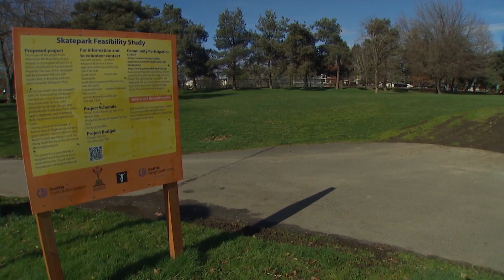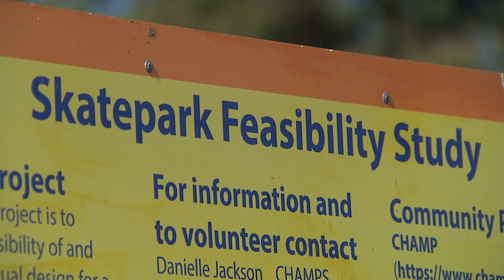Rainier Beach neighborhood pushes for community skatepark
A community effort in one South Seattle neighborhood is coming to fruition in the form of a skatepark. The Rainier Beach neighborhood's push for access to skating, aims to bring opportunities to local youth.

“Just the community, it's so supporting and I have a whole bunch of friends that do it and it's just really fun,” said 13-year-old Luella Ducksworth about why she loves skateboarding so much.

It is community she's been a part of for a long time.